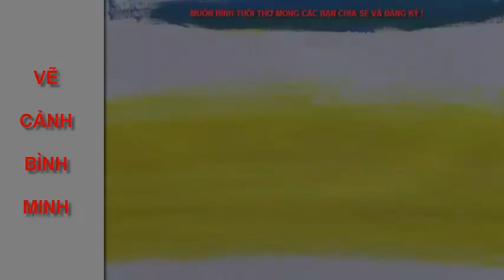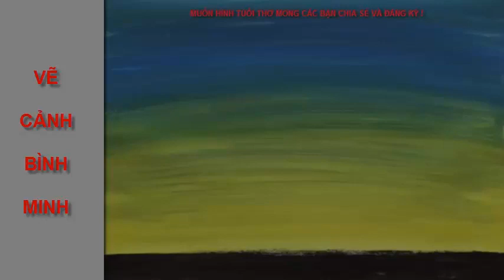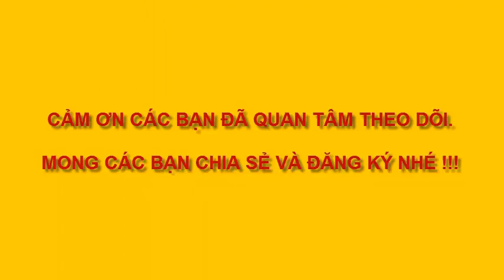DẠY TRẺ EM VẼ TRANH PHONG CẢNH 1